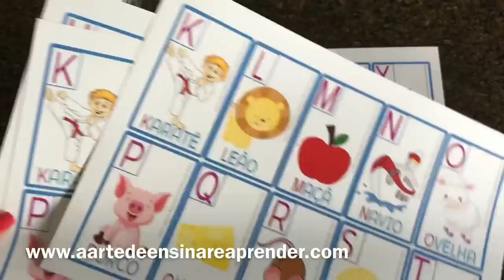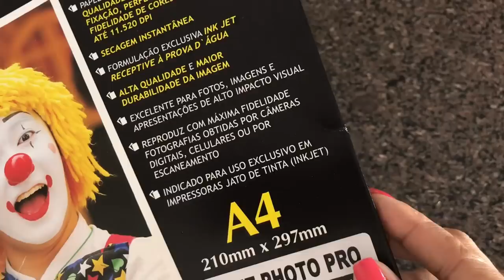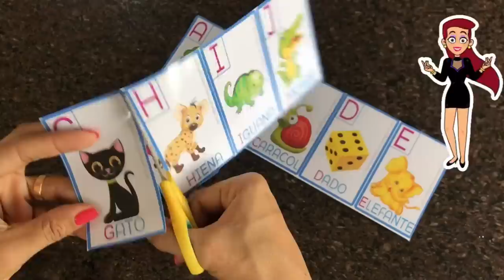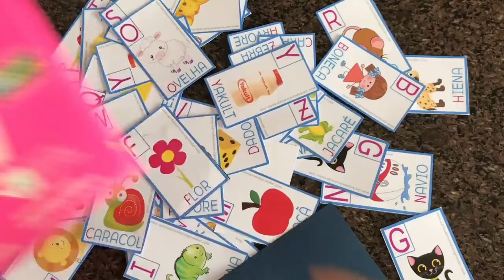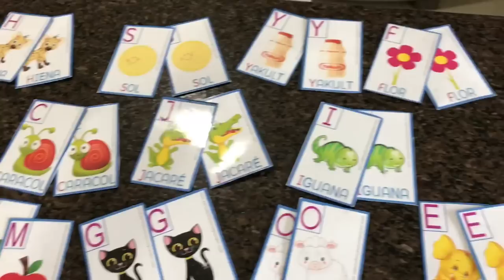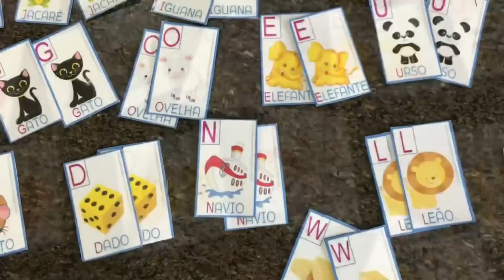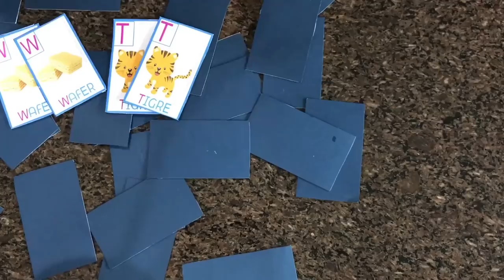JOGO DA MEMÓRIA - ALFABETO ILUSTRADO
Jogo pedagógico para trabalhar com o alfabeto, letra inicial, leitura, coordenação, percepção visual, atenção, concentração, raciocínio lógico e mais ...
Material para impressão em PDF